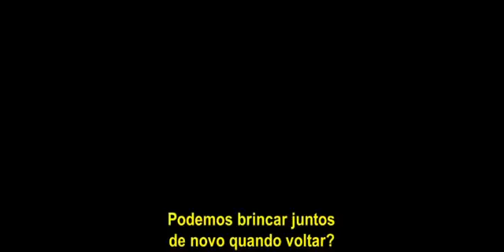CALIFÓRNIA - O HOMEM DAS SOMBRAS